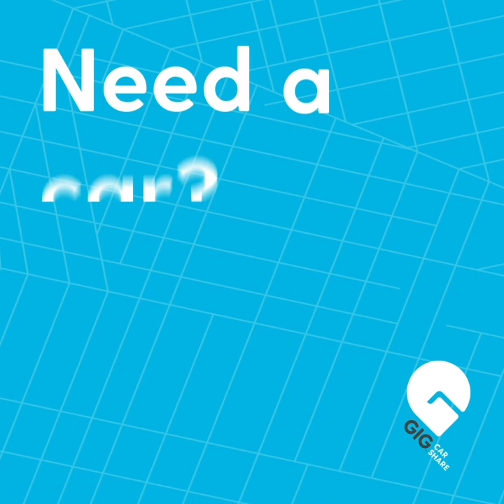Thrift - GIG Car Share